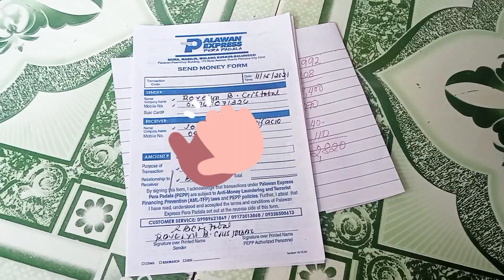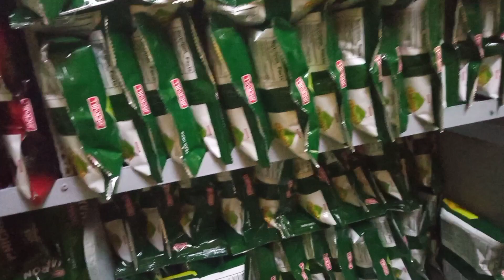NAGPADALA KONA ANG 2K + NAMILI NG PANINDA SA AXX GROCERY/Rubia31 Vlogs